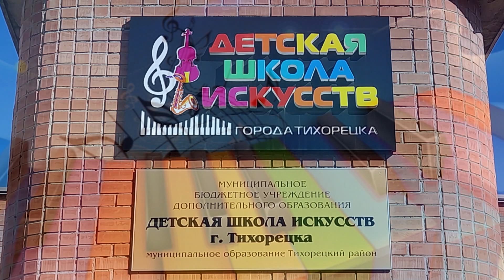2020 НОВЫЙ ГОД